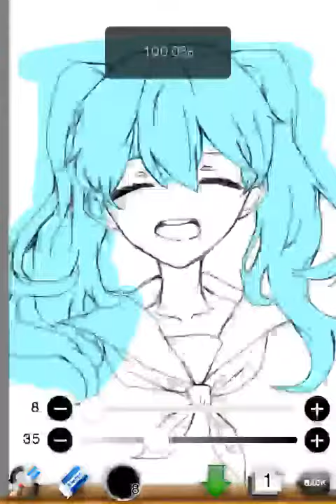ミク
難しかった...うひぃ